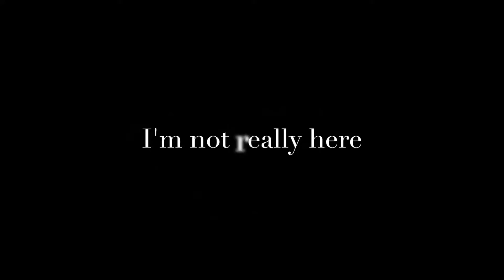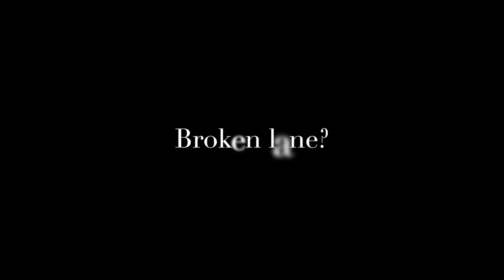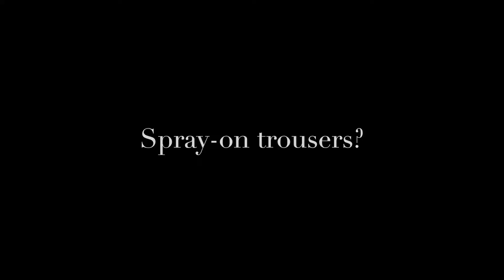Observations of a Biker - Part 12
Welcome to part 12 of my observations series. In this episode,

1- Hazard
2- Bad parking
3- I'm not really here
4- No way passed here
5- Now there's room
6- Broken lane
7- Electric Dreams
8- A classic car for ordinary people
9- Always protect yourself
10- Slippery when wet
11- Spray-on trousers
12- Death wish pedestrian